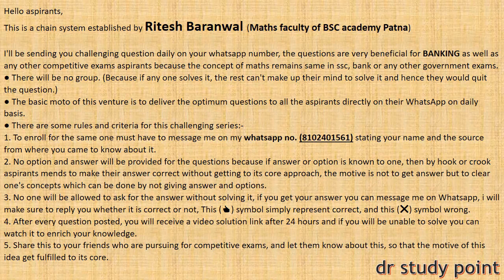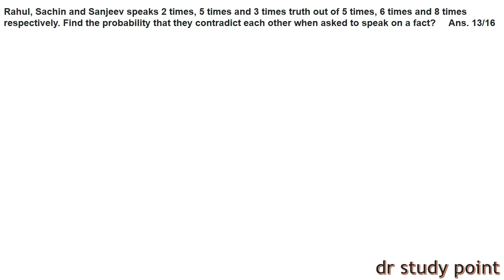QUANT DAY-68 | PROBLEM BASED ON HIGH LEVEL PROBABILITY